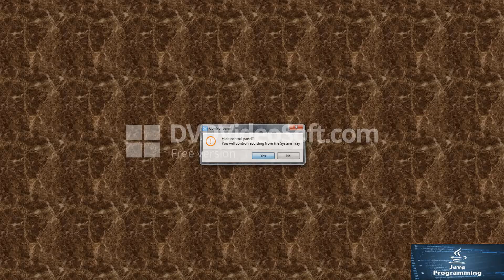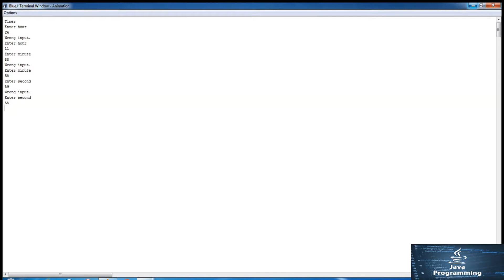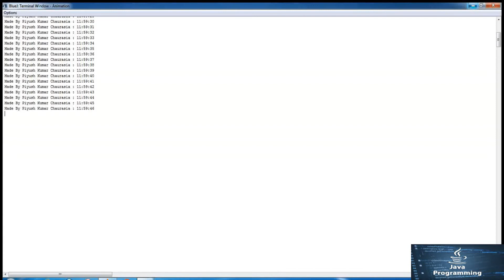BlueJ | Clock | Transistor World